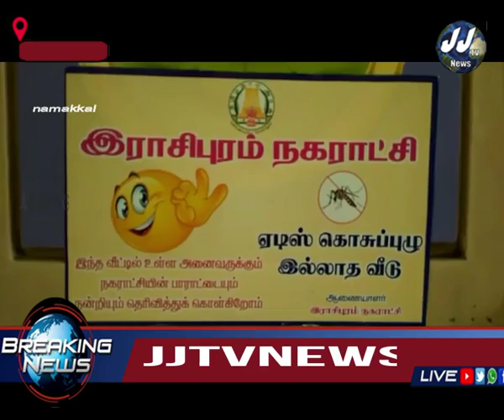நாமக்கல் மாவட்ட செய்திகள்